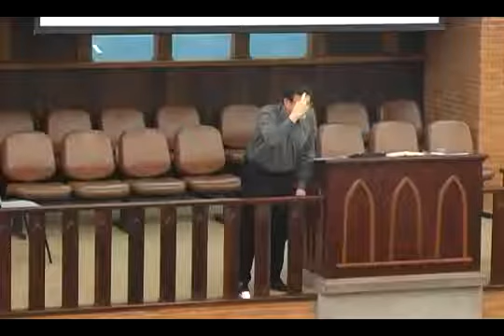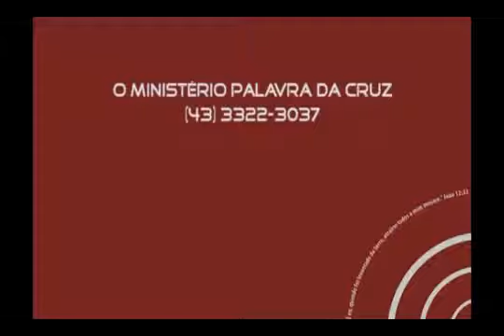Cristo no Salmo 118 14- Glenio Paranaguá-Pib Londrina